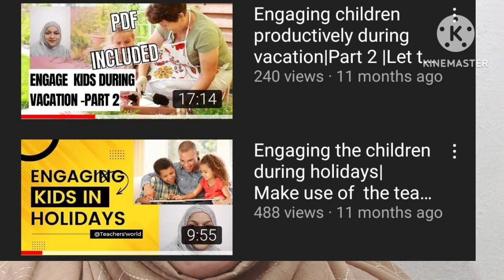Vacation time productively engaging activities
Watch the videos on Engaging students during holidays

Holiday Homework pdf
High school